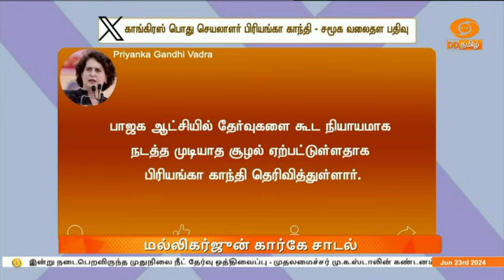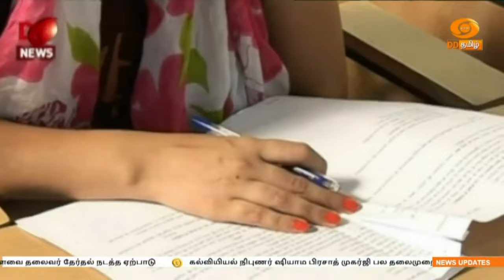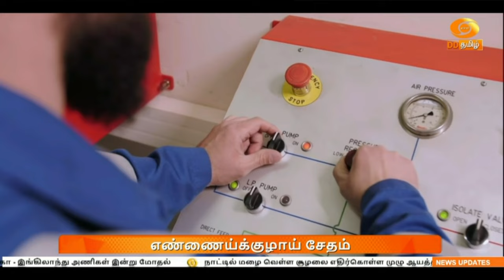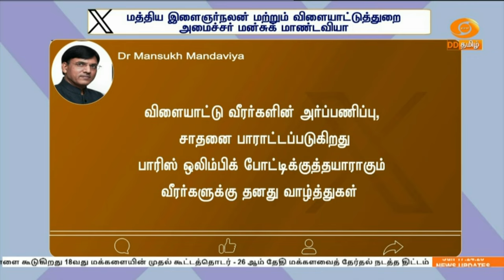மாலை 5.00 மணி DD தமிழ் செய்திகள் [23.06.2024] DDதமிழ் செய்திகள்